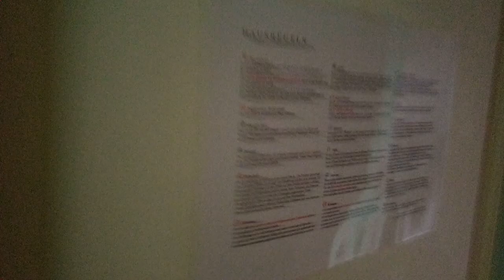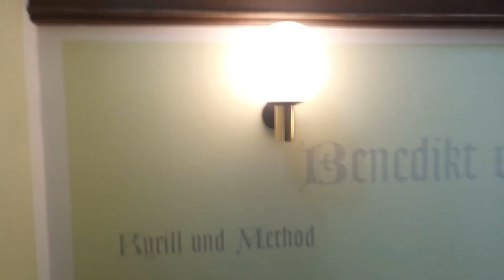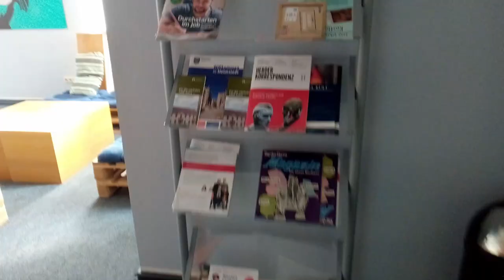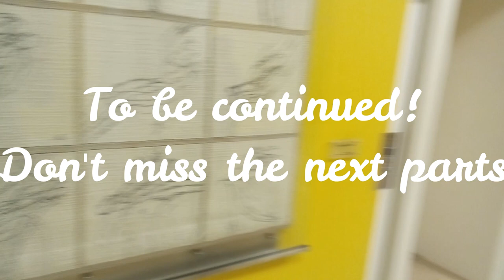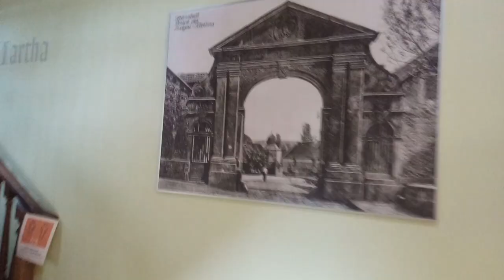Journey to Helmstedt!! Experience the journey with me!! Vlog 0.7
Devices Used:
1. Lenovo Laptop
2. Umidigi Mobile